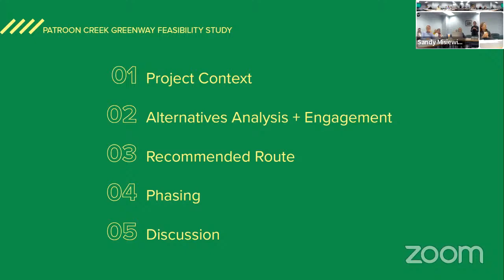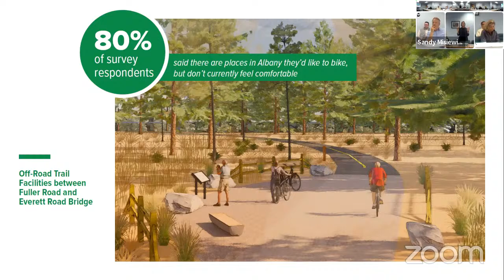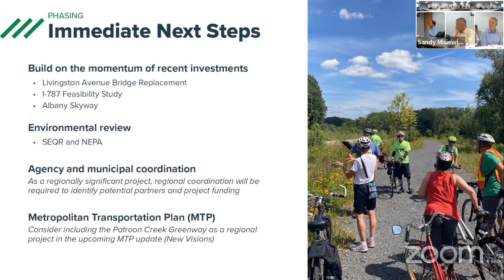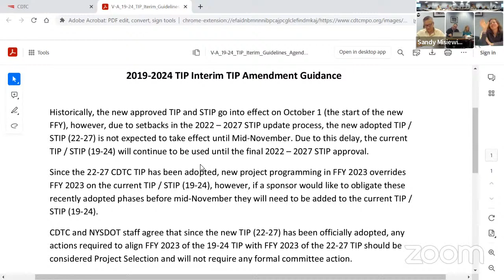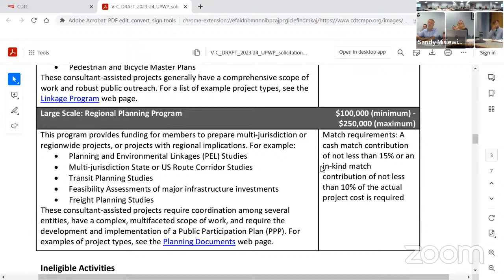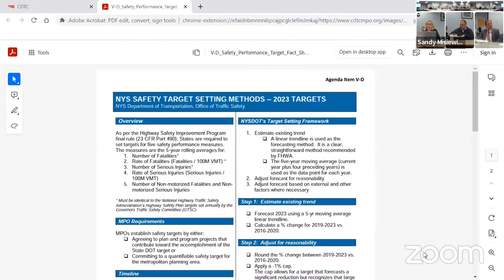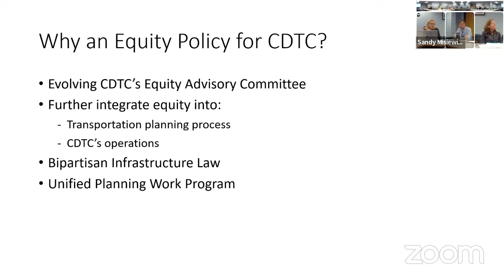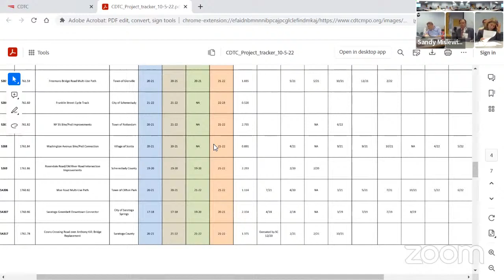CDTC Planning Committee Meeting (10.5.22)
Patroon Creek Greenway Feasibility Study Presentation, 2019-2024 Transportation Improvement Program Amendments, Unified Planning Work Program (UPWP) Solicitation, Safety Performance Measure Targets, City of Saratoga Springs Technical Assistance Project, Equity Policy Development